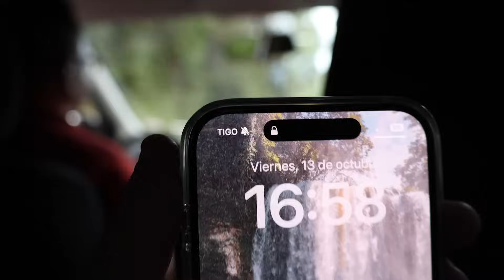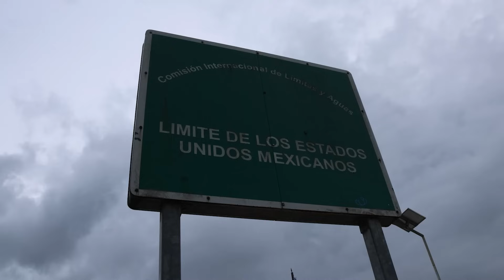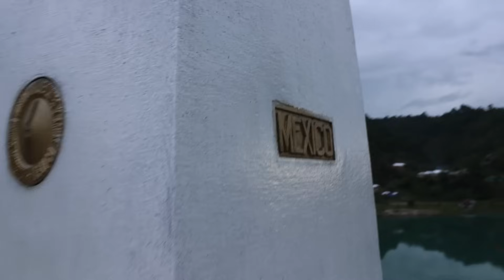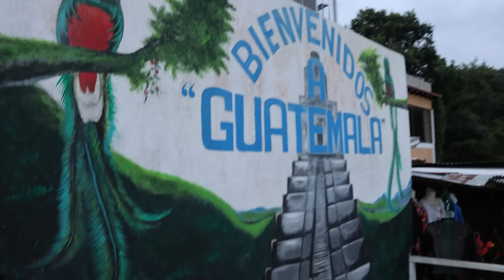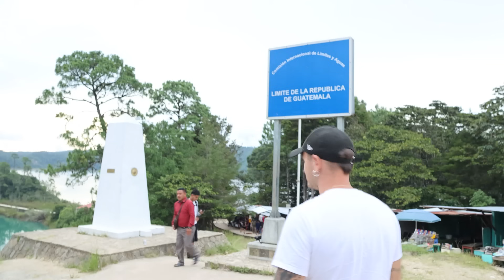ESTE es EL PARAÍSO OCULTO de MÉXICO que POCOS CONOCEN 🇲🇽😱 **lo más hermoso que vimos**